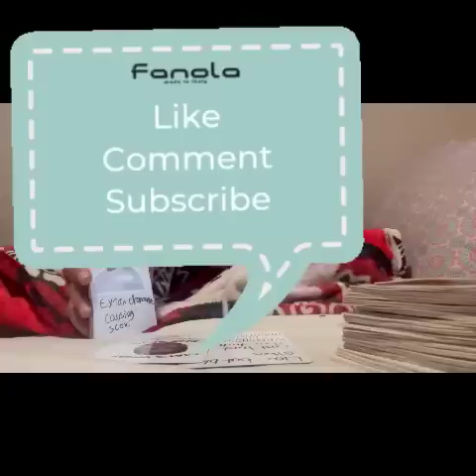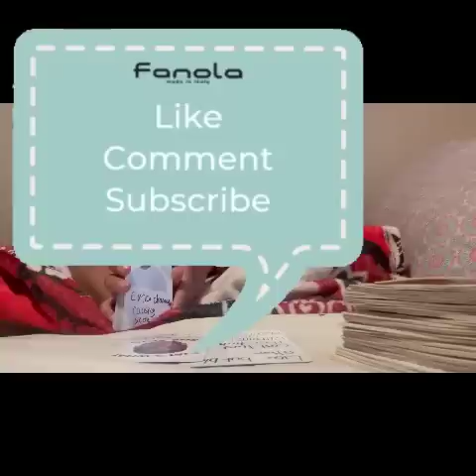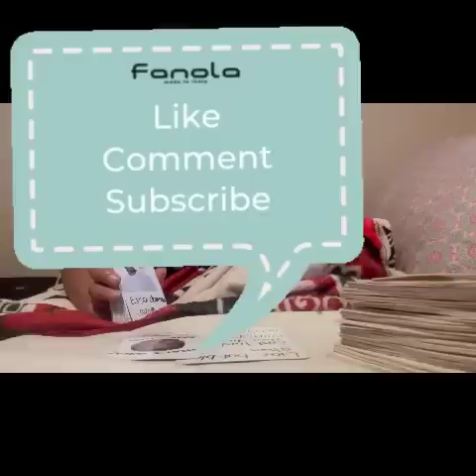Pick a Card: What’s The Gossip On You 🤑❤️🌻☺️🥵🫠🤩🤤💕🤯🤦🏾‍♀️**Mustard ~Ballin ft. Roddy Ricch**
About me
Age 22
State: Michigan

🙏✨ Amazon wishlist 🙏✨

👩🏾‍💻FMTT@soulfullygiftedtarot
👩🏾‍💻FMIG@soullfulygiftedtarot

    🗯Personal reading 🗯
✨No Refunds✨

    🌸Quick Question reading 🌸
        1 question =$5
        3 questions =$14

✨No Refunds✨

✨Time stamped PAP✨
          PAP options 0:00

      Pile 1 🤪 0:05
      Pile 2💋 27:14
      Pile 3🤳🏾N/A